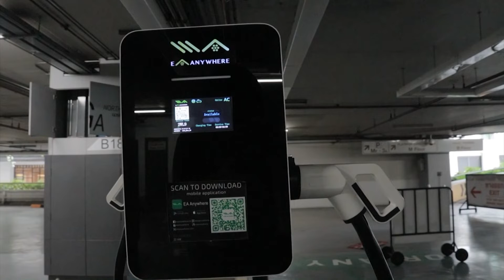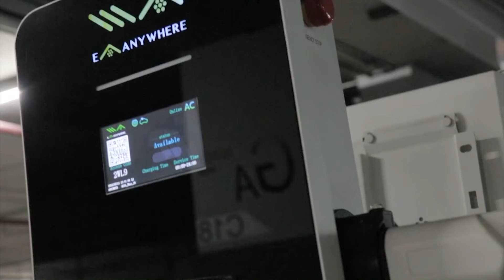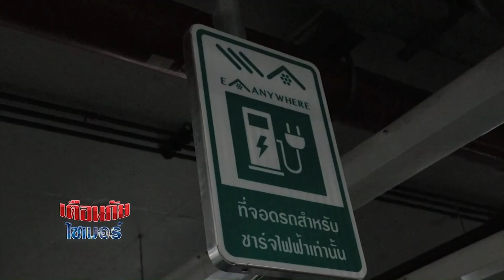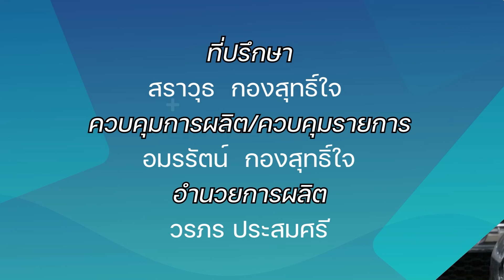เตือนภัยไซเบอร์ รถยนต์ไฟฟ้า 100% อู่ซ่อมรถละ 100% หรือยัง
รายการเตือนภัยไซเบอร์ ให้ความรู้และเตือนภัยอันตรายที่อาจเกิดขึ้นกับเราในการท่องโลกออนไลน์